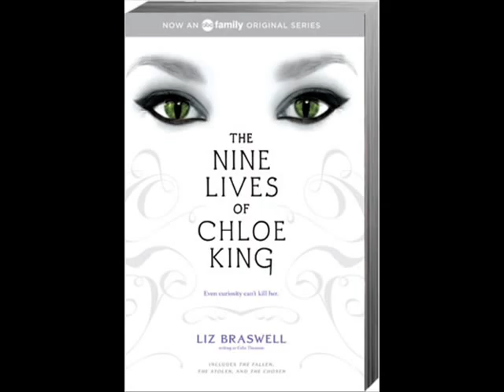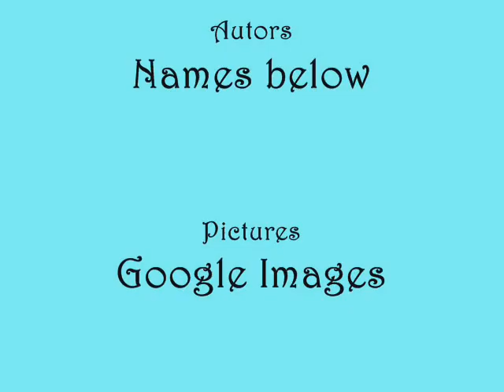Good Teen Books (Part 4)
Autors:
Wings- Aprilynne Pike
The Nine lives of Chloe King- Liz Barswell
Water for Elephants- Sara Gruen
Nevermore- Kelly Creagh
May(Daughters of the Sea)- Kathryn Lasky
Finnikin of the Rock- Melina Marchetta
Fairest of All- Serena Valentino
Hannah(Daughters of the Sea) Kathryn Lasky
Claire De Lune- Christine Johnson
Hush, Hush- Becca Fitzpatrick